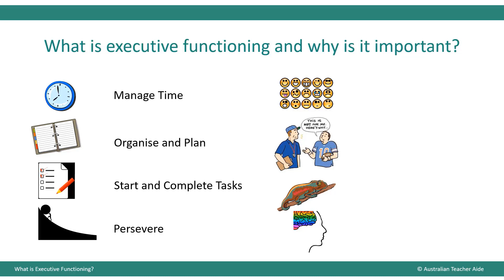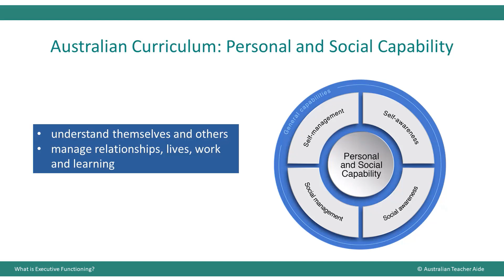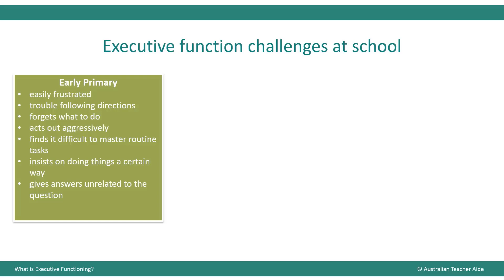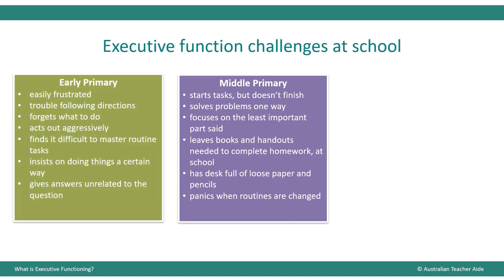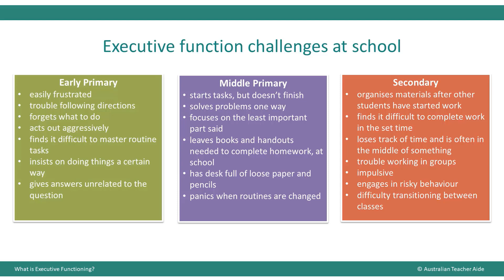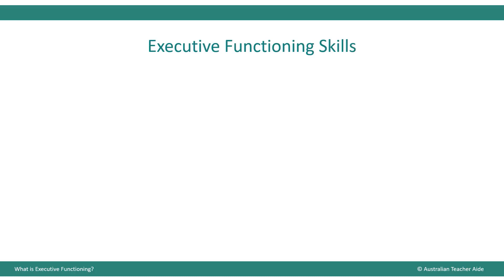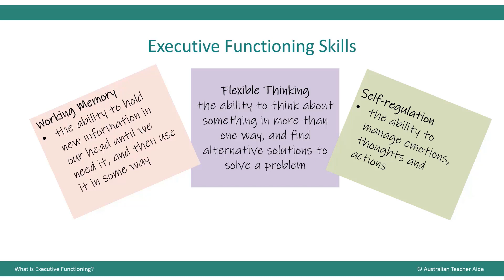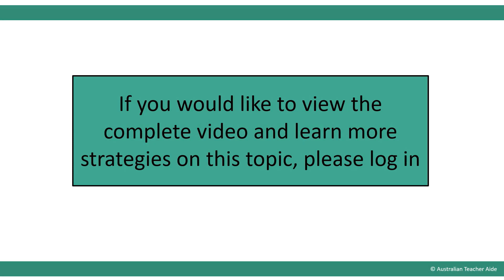What is Executive Functioning?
Learn about the life skills students need in a digital world to think flexibly, and manage their thoughts, actions and emotions.